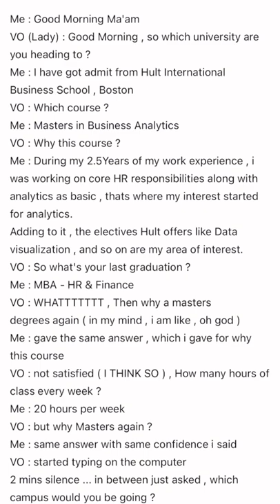HULT business school - MBA with analytics | July 2022 F1 visa | USA student visa